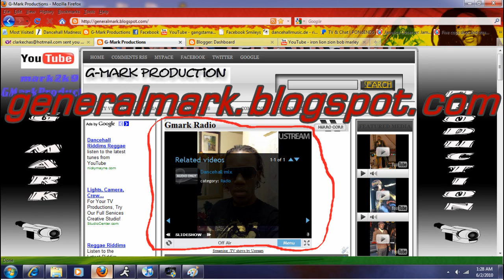Global Reasoning "Gmark & Spugy" New Show (Promo) 2010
Saturday June 5th,20010 at 4pm Spugy and my self will be having the 1st weekly intellectual dialogue show "Global Reasoning" that we will be discussing provocative topics such has the various Don's and their idealism and how the are link to Politician,Education,Crime,the PNP/JLP Political partys and the compulsion between Jamaica and countries such has the Congo,Sudan,Somalia and Tribal Afghanistan.We going to get into the root and dissect the unscrupulous metamorphosis habitat and fail state of that flamboyant island called Jamaica that is known for is natural herbs,sunshine and crystal clear sky blue water people this is not a show to mis not like any other internet show our main objective is to enlighten and bring the cutting edge to you people see you all next week saturday at 4pm sharp.